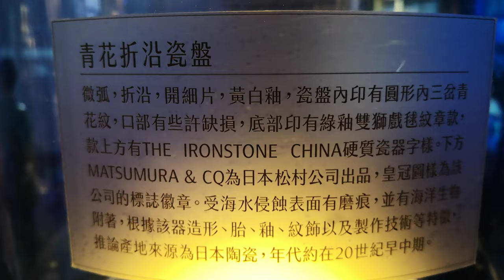澎湖【水下文化遺產博物館】水凝時光膠囊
澎湖郵便局創建於大正13(1924)年,昭和17(1942)年郵電分辦後,改稱「澎湖郵便普通局」。民國35年8月,稱為澎湖郵電局。到民國38年5月,名稱改為澎湖郵局。
澎湖郵便局🔻
澎湖郵便局辦公廳,建於大正13年（1924）。建築時期適逢「歐風建築」型式盛行,所以郵便局建築物採用了「和洋混合風」的設計。建築物平面採L型配置,大門入口處位於L型轉角處。屋頂構造採用「兩坡頂」設計,大門入口處屋頂由於受到軍國主義的影響,採用「切角頂」型式,並舖設水泥製日式理想瓦,屋脊兩側採用獸角冠頭來凸顯屋面,屋頂外觀型狀恰似一頂日本幕府將軍頭盔。
窗戶則採用「長形上下推窗」設計,牆壁為硓石造承重牆。外牆飾面使用「水泥漿打毛」施工法,牆面基座部份粉刷成仿「方石砌」構造。內部地板採用木質地板,光復後改為磨石子地坪。郵便局建築物本身屬於典型的小型公共建築標準樣式。光復後,電信局於建築物入口處左側牆處,增建一座「電信夜間窗口」,受理民眾夜間電信服務。
大門入口處內左側,設有三間長途電話室供民眾使用。今郵便局建築物雖然已近九十年,但是除了建築物南側,屬澎湖郵局產權部份拆除重建外,仍保有原來的構造與風貌。

建築特色在於當時適逢「洋風建築」盛行,所以日本建築師使用了「和洋混合風」的設計。建築物平面採L型配置,大門入口處位於L型轉角處。屋構造採用「兩坡頂」設計,大門入口處屋頂則採用「切角頂」形式,並鋪設水泥製日式文化瓦,形狀恰似日本幕府將軍頭盔；大門上頭三面窗戶的對稱形式又是巴洛克建築的典型代表。

歷史建築「澎湖郵便局」及東側電信局宿舍,在2018年由文化部文化資產局修復完成,作為我國水下文化資產考研究、推廣及展示之場域,現正展出「澎湖水下文化資產-黑水溝傳奇」多媒體展,透過珍貴的歷史沉船圖資與出水遺物,呈現澎湖海域水下文化資產的成因、航海技術、貿易路徑等。

澎湖群島🔻
亦稱澎湖列島,是位於臺灣海峽上的一組群島,東距臺灣本島約50公里,西離中國大陸約140公里,由97個大小島嶼組成,總面積約為128平方公里,全境均隸屬中華民國臺灣省澎湖縣管轄,為中華民國實際管轄區域第一大離島群。16世紀時葡萄牙殖民者來到東方,發現澎湖海域魚產豐富,在島上住著許多漁民,因此稱呼澎湖為漁翁島（Pescadores）。澎湖群島多漁港,夜間萬點漁火流動,忽明忽滅,與水中映射之星斗互相煇映,1953年臺灣省政府將「澎湖漁火」選定作為臺灣八景之一。[1]觀光遊憩是現今澎湖群島的重要產業之一,中華民國交通部觀光局也在1995年於澎湖群島設立「澎湖國家風景區」。

自然景觀
玄武岩
蒔裡海水浴場（蒔裡沙灘）
太武山
龍門鼓浪
青螺沙嘴濕地
虎頭山
菓葉日出
山水沙灘
風櫃洞
通樑古榕
桶盤玄武岩石柱
西嶼牛心山
天台山
蛇頭山
七美望夫石
奎壁山遊憩區
小門鯨魚洞
牛母坪
小臺灣
古蹟廟宇
澎湖天后宮
萬軍井
媽宮古城
篤行十村
順承門
施公祠
中央街
澎湖觀音亭
二崁陳宅
中社古厝
七美人塚
西嶼西臺
西嶼東臺
四眼井
文澳城隍廟
媽宮城隍廟
第一賓館
漁翁島燈塔
文石書院（後改建為孔廟）
公園
隆貴公園
林投公園
火燒坪公園
公共設施
澎湖開拓館
生活博物館
澎湖水族館
濱海公路
小門地質館
竹灣螃蟹博物館
澎湖酒廠
澎湖遊客中心
菊苑
西嶼燈塔
七美嶼燈塔
望安綠蠵龜觀光保育中心
地景景觀
澎湖石滬
澎湖菜宅
海灘
山水沙灘
隘門沙灘
林投沙灘
尖山海灘
烏泥沙灘
裡正角沙灘
龍門後灣沙灘
菓葉沙灘
奎壁山遊憩區
青螺海灘
城前沙灘
講美沙灘
鎮海沙灘
吉貝沙尾
後寮沙灘
後螺海灘
橫礁沙灘
後灣沙灘
網垵海灘(大池角海灘)
池西沙灘
赤馬沙灘
內垵遊憩區
戶頭角沙灘
網垵口沙灘
大瀨仔沙灘
長瀨仔沙灘
西安水庫沙灘
天台山沙灘
澎湖特產
植物
稜角絲瓜
嘉寶瓜
仙人掌
天人菊
馬鞍藤
風茹草
海產

澎湖海鮮🔻
海鱺
玳瑁石斑
丁香魚
鞍帶石斑
𩵚魠魚
特色美食
甜點類
黑糖糕
冬瓜糕
冰心糕
海苔酥
花生酥
仙人掌冰
海產類
小管
金瓜米粉
蛤蜊炒絲瓜
海菜魚丸湯